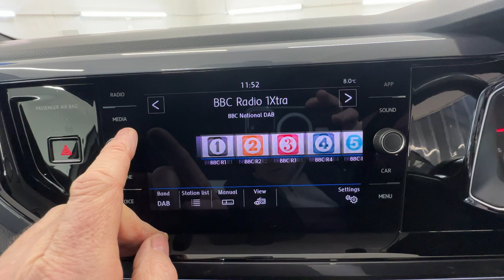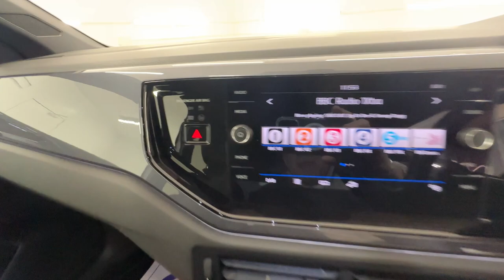Country Car Barford Warwickshire Volkswagen Polo R Line Automatic 24000 Miles